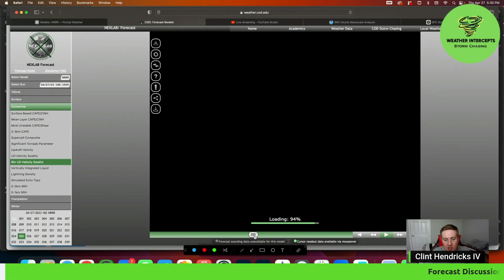More SEVERE STORMS on Friday!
More severe weather is expected for much of Texas on Friday afternoon and evening! All modes of severe weather, including tornadoes, destructive hail, and damaging winds, are possible Friday.

Join me as I breakdown the forecast and latest weather model data. Know when and where the threat will be and have a plan before the storm!